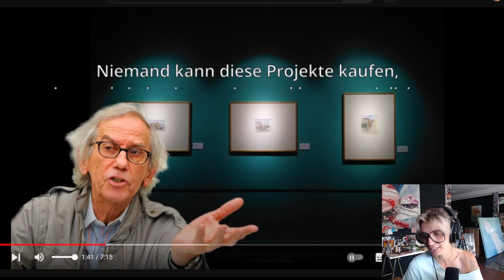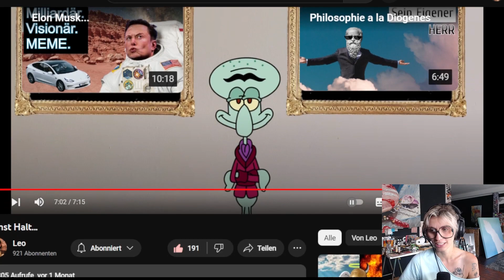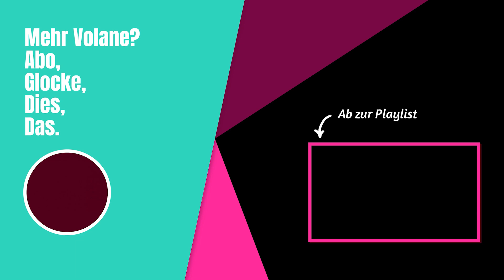Leo macht ein Video über Kunst und ich sag was dazu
Original Video von @03Leo

⛰️ Die original Leinwände und Skizzen gibts bei

🏞 Kunstdrucke, Sticker & Klamotten